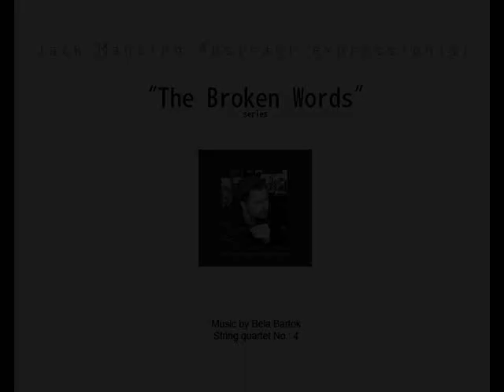Abstract / Jack Mancino art / Abstract concepts and The broken words series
This Movie dedicated to the Jewish people who were killed by fascist Arrow Cross militiamen in Budapest during World War II.

Contemporary Abstract Art by Jack Mancino "Copyright Disclaimer Under Section 107 of the Copyright Act 1976, allowance is made for "fair use" for purposes such as criticism, comment, news reporting, teaching, scholarship, and research.